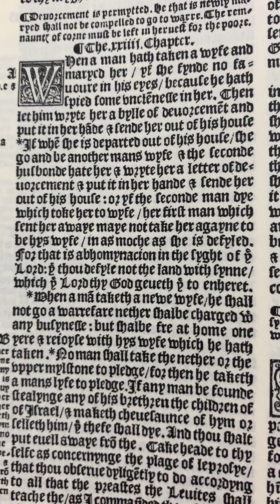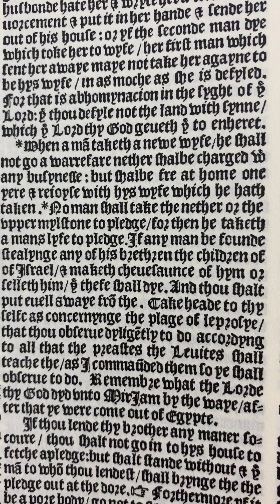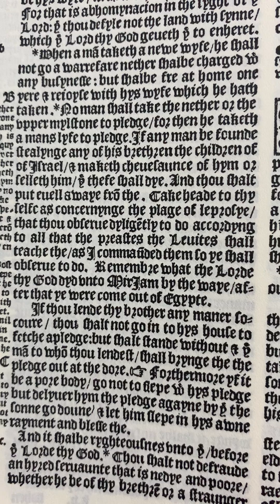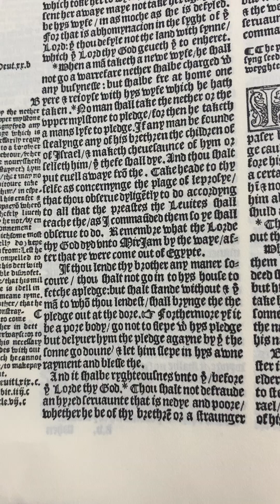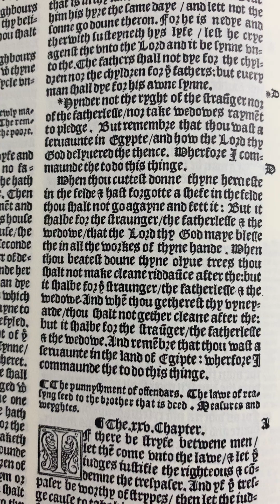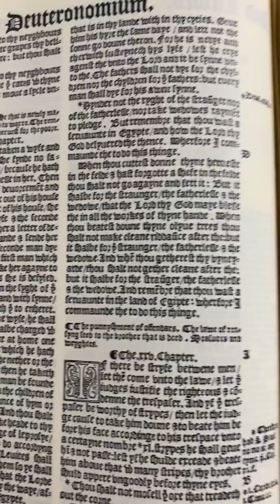1537 Matthew Bible Reading: Deuteronomy 24